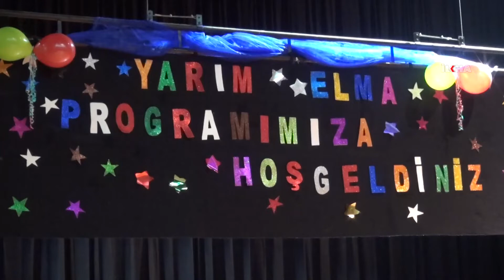Kur’an eğitimi gören çocuklara taç takıldı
Batman’da eğitim alan 4-6 yaş arası onlarca çocuğa Kur’an-ı Kerim’i hatmettikleri için diploma verilerek taç giydirildi.

Değerli İzleyicilerimiz;

TÜKÇE

KÜRTÇE

ARAPÇA

İNGİLİZCE

FARSÇA

SORANİ